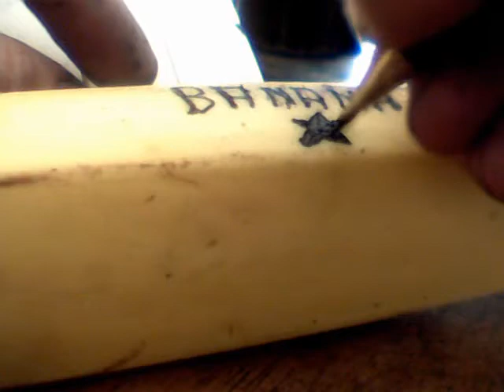DIY rotor tattoo machine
maquinita casera de rotor